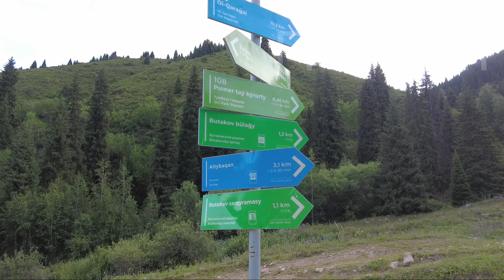Бутаковский водопад Алматы | маршрут | как дойти? | Водопады Бутаковка | Бутаковское ущелье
В этом видео Фримэн решил прогуляться до Бутаковского водопада Алматы в Бутаковском ущелье. Отличный горный маршрут, которые знают многие, очень популярен среди туристов. Отличное место для пикника, отдыха, тим билдинга.

ОПТИМИЗАЦИЯ: туры походы горы алматы, гиды, горные маршруты, hiking tours almaty, mountains, пешие тропы, кок жайлау, кок-жайлау, осенняя Алмата, sightseeings Kazakhstan, достопримечательности Казахстана, чарынский каньон, горячие источники, горельник, апа катя, выходные тимбилдинги, ночевка горная, орлиное гнездо, алматыдағы таулар, сарқырамалар, waterfalls, бутаковский водопад, девичьи слезы, аюсай, кимасары, пик фурманова, панорама, три брата, кумбель, кумбельтау, старая японская дорога, озера титова, перевал терешковой, озеро маншук маметовой номер 6, река или, тамгалы тас, иссык, медвежий водопад, плато ассы, зведная поляна, поляна терра, большой алматинский пик, бап, пик молодежный, терренкур, terrenkur, куда сходить на выходные, безопасный маршрут алматы, красивые места, березовая роща, роща баума, пруд алматинка, река правый есентай, взлетка, штольни, алмарасан, алмарасанское ущелье, казачка, качели, юнатское озеро, горький парк, коктобе, koktobe, первомайские пруды, камыши, восемь озер, рыбалка на реке или, сплав по речке, сабсерфинг, капчагай, кунаев, пик талгар, поющией барханы, алтын емель, город кочевников, барторгайское водохранилище, кеген, кайынды, каинды, кольсай, kolsay lake, прогулки на лошадях, страусинная ферма, форельево хозяйство, термальная бочка, места для пробежек, алматинские горные маршруты, велосипедные дорожки, прогулки на самокатах, рафтинг чарын, рафтинг тургень, тургеньские водопады, санатории в алматы, пик советов, пик скалистый, пик памяти, перевал титова, ледник богдановича, медео, шымбулак, чимбулак, чимбулачка, shymbulak, кататься на коньках, канатная дорога, лестница здоровья, комби 1, комби 2, 3200 метров алматы, талгарский перевал, поездки на канатной дороге, места для маевки, речки для отдыха, места с юртами, походы с ночевой, кэмпинг лагери, туюксу, пик туюксу, альплагерь, аллея памяти, черный водопад, ледяные башни капчика, маяк, ночевки в палатках, фестивали на природе, ущелья, места с белками, красивые места для фоток, селфи, лучшие тренды мест для отдыха, куда сходить, экопост, дамбы, кайракский водопад, батан, места для свиданий Алматы, места которые нужно посетить, места погулять, странные мистические места, крутые классные развлекательные места, достопримечательности алматы, алматы достык плаза, алматы доставка, станции метро, арбат, атакент, набержки, речки, волчья гора, волчья тропа, qasqyr tau, qasqabas tau, qasqyr zholy, 4 бочки, первомайские пруды алматы, пик кумбель, вершина три брата, гора каскабас qasqabas tau, маяк капчагай, зоны отдыха Конаев, аюсай 1, 2, 3, верхний бутаковский водопад Алматы.